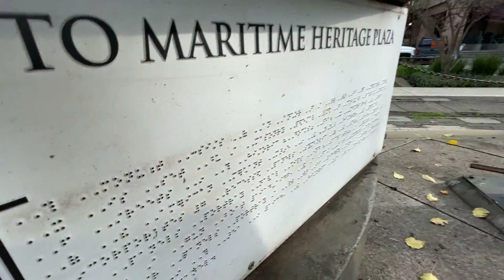OneWheeling between skate spots!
Gabe and I took a trip to visit our friends at @TheFloatLife to have some Onewheel and skateboard fun. They were so hospitable and generous and surprised us with gifts!​

Timestamps:
0:00 - Intro and Tour
2:30 - Riding
4:10 - Gift
5:30 - Skating
7:30 - Grinding

COMMUNITY DISCORD!